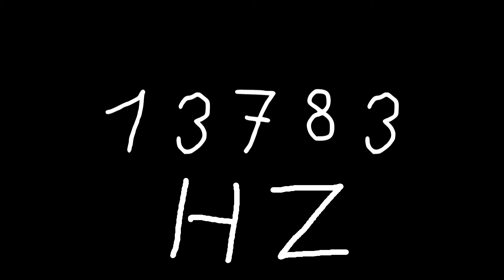13783 hz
Just sound.

chords
sounds
noise
tone
noises
tones
audio
wave
waves
sin
sine
sinus
sinoid
heart
heartbeat
resonancy